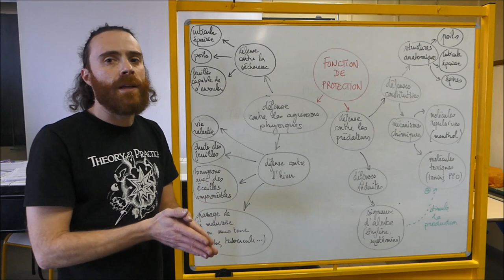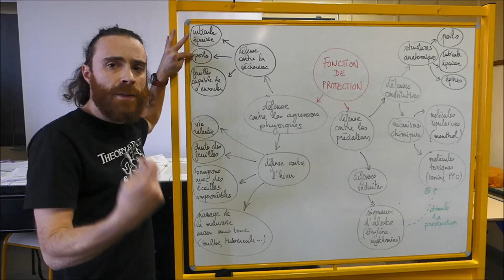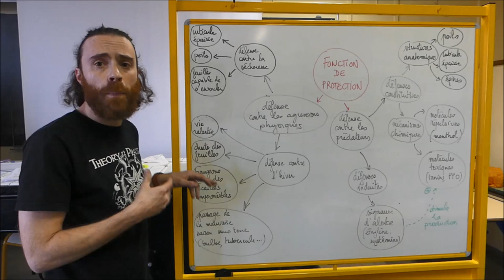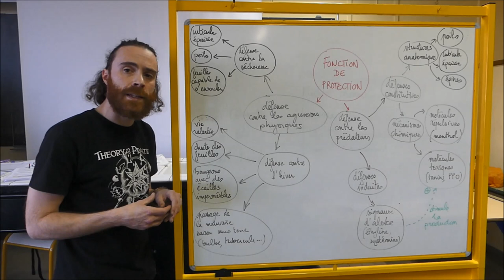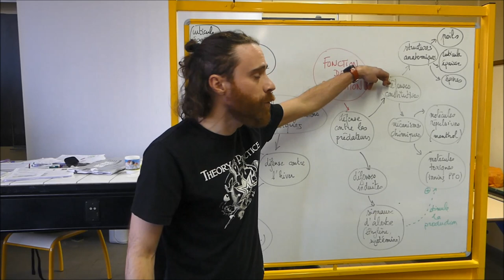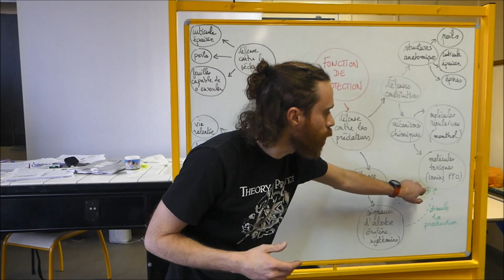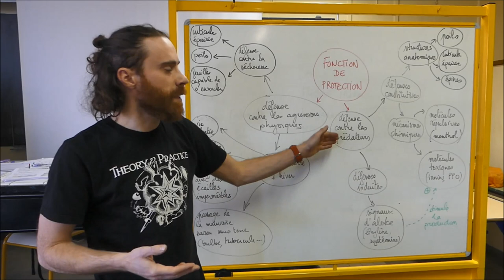SVT - Bac S - COURS - La fonction de protection chez les plantes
Les structures et les mécanismes de défense de la plante

La protection de la plante face aux agressions physiques du milieu
La protection de la plante face aux conditions extrêmes
Les structures permettant de faire face aux conditions difficiles (sécheresse, vent…) sont très variées.

On peut citer par exemple, les structures de l’Oyat qui permettent à cette plante de résister à la sécheresse :
la présence de poils ;
d’une cuticule épaisse ;
et de feuilles capables de s’enrouler sur elles-mêmes.

La protection de la plante face aux variations saisonnières

Les structures et les mécanismes de protection des plantes face aux conditions difficiles de l’hiver sont variés :

Entrée en vie ralentie (chute des feuilles, activité métabolique et échanges réduits…) ;

Présence d’organes spécialisés (bourgeons protégés par des écailles épaisses, tiges souterraines, plantes au ras du sol…).

La défense de la plante face aux agressions des prédateurs
Les défenses des plantes face à l’agression par les prédateurs peuvent être constitutives (présentes initialement dans la plante) ou induites (provoquées par l’attaque de l’herbivore).
Les défenses constitutives
Les défenses constitutives sont :
Les structures morpho-anatomiques de protection (les poils et les épines par exemple…) ;
Les mécanismes chimiques de protection (molécules répulsives ou toxiques, les tanins par exemple…).
Les défenses induites
Les défenses induites sont des mécanismes chimiques de « signaux d’alerte ».

Lors de l’agression par un prédateur, la plante produit des molécules (l’éthylène ou la systémine par exemple…) permettant à la plante (et même aux plantes voisines !) d’intensifier les mécanismes de défense en cas d’attaque par un herbivore.

Les plantes possèdent des structures et des mécanismes de défense (contre les agressions du milieu, les prédateurs, les variations saisonnières…).